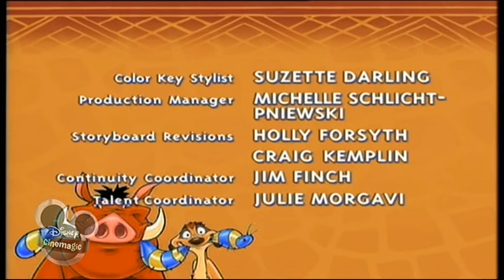Disney Cinemagic Germany - TIMON & PUMBAA - End Credits